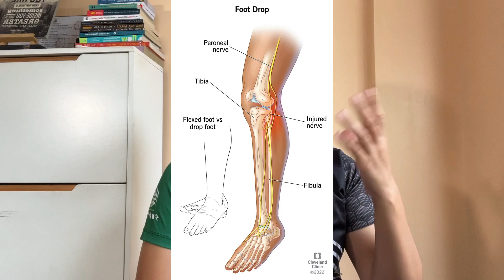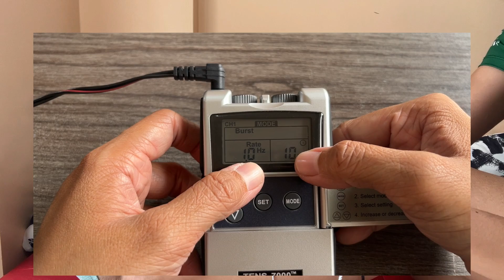How to apply Electrical Stimulation for Foot Drop using TENS 7000 (TAGALOG)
In this video, I demonstrated how to apply and use the TENS 7000 electrical stimulation device to help improve mobility and strength of leg muscles for patients with foot drop.

Timestamp:
00:00 - Introduction
00:31 - What is Foot Drop?
01:50 -  Preparation of patient and device
03:03 - How to attach the electrodes?
04:25 - Electrical Stimulation TENS 7000 device settings
06:05 - Functional Electrical Stimulation (FES) of legs
06:26 - TENS 7000 settings for FES
07:25 - FES with Exercise
08:40 - Outro